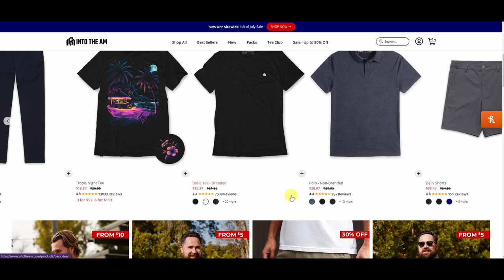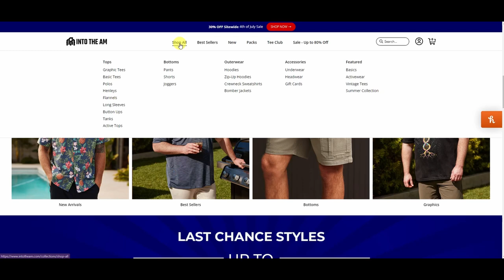FIVE Games That Influenced ME As A Gamer!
Canon Rebel T6i
Sony A6400 (x2)
SmallRig Cage
GoPro Hero10 Black
PowerExtra Hero
PowerExtra Dual Channel Charger (Sony NP-FW50)
PowerExtra Dual Channel Charger (Sony NP-F970)
Neewer Overhead Rig
DJI Mic
FeelWorld LUT7 7" Field Monitor
GVM LED Lighting Kit
Sunpak Travelite Pro Tripod
Benro Adventure 2 Aluminum Tripod (x2)
DJI Mavic Mini 2 Drone
DJI Osmo Mobile SE